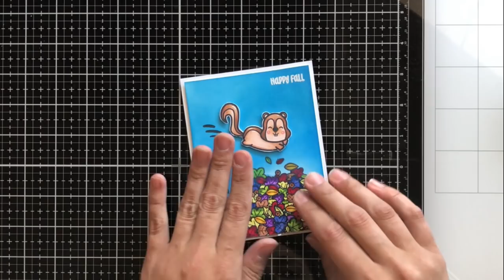Masking Technique for Scene Building/Card Making + Save The Crafty YouTuber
Please leave a comment by November 7th in order to be entered into the over 100 giveaways.

Comment on my video to win $25 to Sweet Stamp Shop AND 4 Catherine Pooler inks!